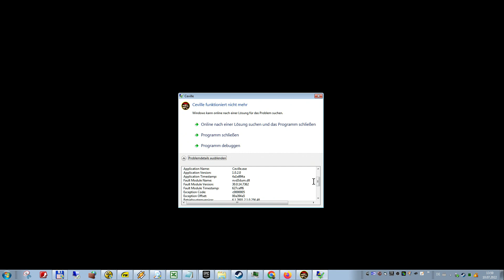Ceville #021, Lets Play PC, Point and Click Adventure, deutsche Kommentare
Ceville ist ein 3D Point-and-Click-Adventure des Münchner Entwicklers Realmforge Studios aus dem Jahr 2009. Der Protagonist Ceville ist der König von Faeryanis, der es als tyrannischer Herrscher ein wenig übertreibt. Darum kommt es zu einer Revolution und er wird abgesetzt und landet im Gefängnis. Sein designierter Nachfolger Basilius ist aber kein Deut besser und hat außerdem die Revolution angezettelt, um selbst an die Macht zu kommen. Nun gilt es für Ceville, sich ersteinmal unbemerkt abzusetzen, um nicht dem Mob in die Hände zu fallen, um sich dann später an Basilius zu rächen. Im Spiel wird dann unter anderem geflohen, es werden Wahlen und Kurse manipuliert, es wird gereist, gelogen, manipuliert und betrogen. Später können mehrere Figuren gleichzeitig abwechselnd gesteuert werden, um sich so gegenseitig aufzuhelfen. Auch das Übergeben von Gegenständen, z. B. durch Fenster, ist dann möglich. An ein paar Ecken sind ein paar sehr knackige Rätsel zu lösen. Leider sind diese nicht immer logisch und manchmal auch dermaßen abstrus, dass man nur durch rumprobieren drauf kommt. Spaß hat das Adventure trotzdem gemacht, auch wenn es stellenweise nervig war. Besonders die sarkastischen Kommentare Cevilles sind stellenweise durchaus witzig. Obwohl von einem deutschen Hersteller, lag mir nur die englische Sprachversion vor, die ich aber in deutsch kommentiere.